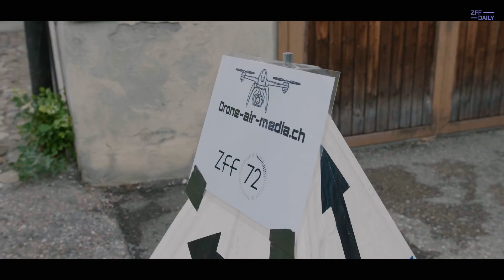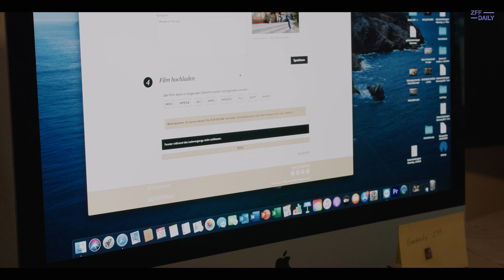1 Team - 72 Stunden - 72 Sekunden | ZFF Daily 2020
72 Stunden voller Höhen, Tiefen, Kreativität, Teamgeist und Abenteuer: Der Kurzfilm-Wettbewerb ZFF 72 verlangt seinen Teilnehmern einiges ab. Werden Nico und sein Team diese Herausforderung meistern?

ZFF Daily präsentiert während des Festivals spannende und exklusive Interviews, Filmtipps und ist mittendrin im Festivalgeschehen.

Das Zurich Film Festival bietet eine Plattform für die vielversprechendsten neuen Filmemacher*innen aus der ganzen Welt. Es hat sich zum Ziel gesetzt, den Austausch zwischen aufstrebenden Regisseur*innen, arrivierten Filmschaffenden, der Filmindustrie und dem Publikum zu fördern. Das ZFF präsentiert jeden Herbst die schönsten Entdeckungen sowie die meist erwarteten Filme des Jahres.

Cast / Audiovisual Media ist eine Fachrichtung der Zürcher Hochschule der Künste. Unter der Leitung von Eric Andreae, Nadia Holdener, Nico Lypitkas, Caroline Feder und Gina Schuler produzieren und planen die Studierenden des 3. und 5. Semesters Videobeiträge für ZFF Daily. Dabei wenden sie ihre Kenntnisse in Animation, Schnitt, Kameraführung und Social Media an, welche sie sich während des Studiums angeeignet haben.

The «Zurich Film Festival» brings together filmmakers, directors, the film industry and the audience in Zurich. In addition to national and international films, a variety of movies from this year’s guest country Italy are shown in the section «New World View». Film screenings in the presence of filmmakers or the public «ZFF Masters» let the audience be closer to the stars as well as young filmmakers.

Cast / Audiovisual Media is a subject area at the Zurich University of the Arts. Under the direction of Eric Andreae, Nadia Holdener, Nico Lypitkas, Caroline Feder and Gina Schuler, the students in the 3rd and 5th semester create audiovisual content for «ZFF Daily». They use their knowledge in animation, editing, filming and social media acquired during their studies.